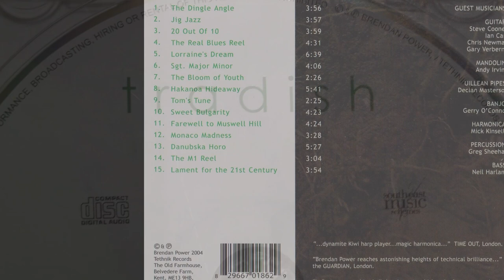Brendan Power - TRADISH (Album Sampler)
David Ireland crafted this beautiful video montage - a short sampler for one of my favourite music albums, TRADISH (2004).